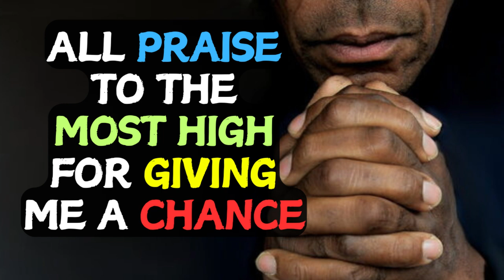Playa- Cheers 2 U (Remix)